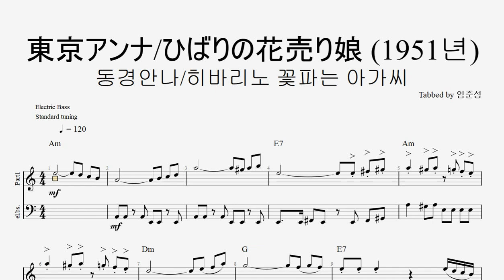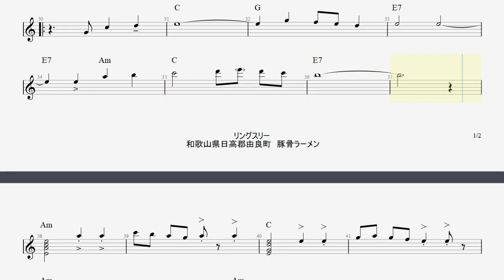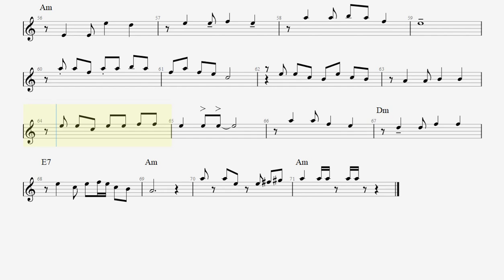東京アンナ/ひばりの花売り娘 (1951년)동경안나/히바리노 꽃파는 아가씨